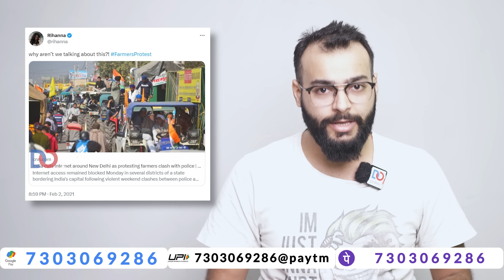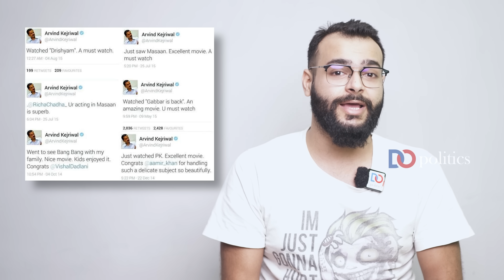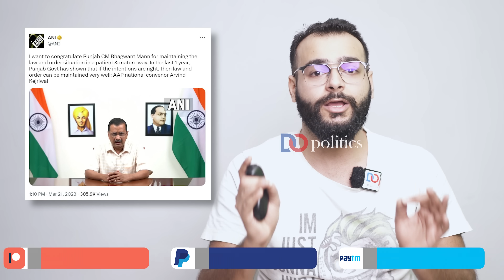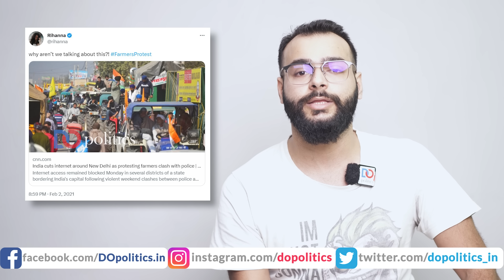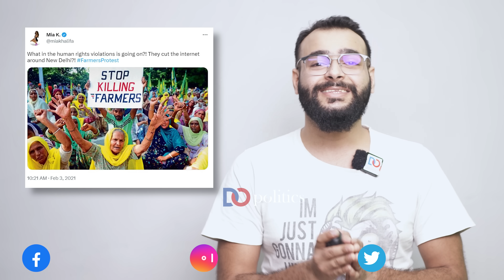Bhagoda Amritpal Ka Roast: Mercedes To Thela | भगौड़े अमृतपाल पर पुलकित का कटाक्ष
Amritpal Singh, who threatened the Home Minister Amit Shah is absconding due to fear of police. Here's Pulkit Tyagi's satirical take on the reactions of the leaders and people on social media in this whole matter.
If You liked the Video, Kindly Support Us:
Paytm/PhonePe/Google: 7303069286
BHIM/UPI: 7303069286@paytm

This video is about: ajeet bharti, ajit bharti, ajit bharti latest, ajeet bharti latest video, ajeet bharti video today, ajeet bharti do politics, ajeet bharti news analysis, ajeet bharti roast, ajeet bharti satire, ajeet bharti do politics, amritpal singh, punjab, punjab police, amit shah, arvind kejriwal, bhagwant mann, amritpal singh arrest, amritpal singh new video, amritpal singh found, where is amritpal singh, amritpal singh Haryana Kurukshetra, kejriwal on amritpal singh, pulkit tyagi satire, pulkit tyagi amritpal singh